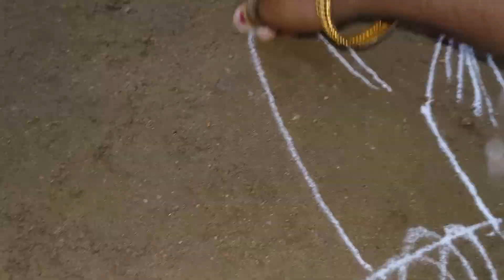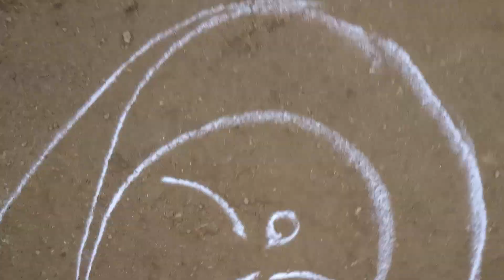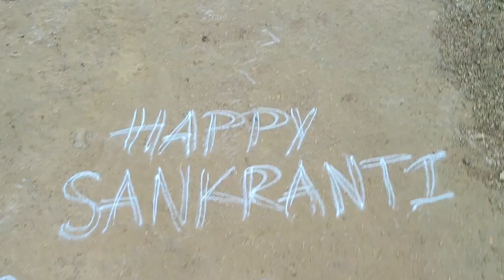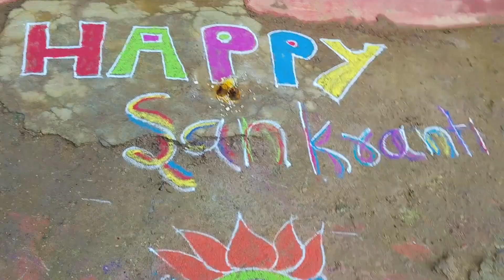sankranti vlog telugu 2023 || palleturi sankranti muggulu || transgenders life